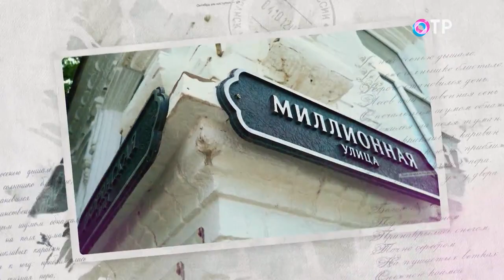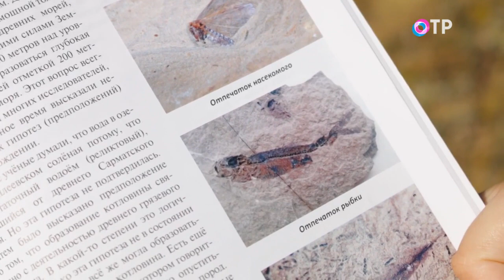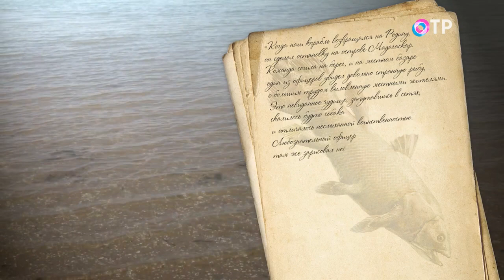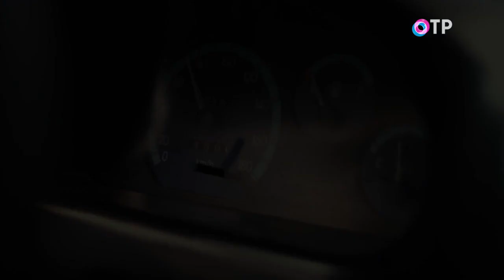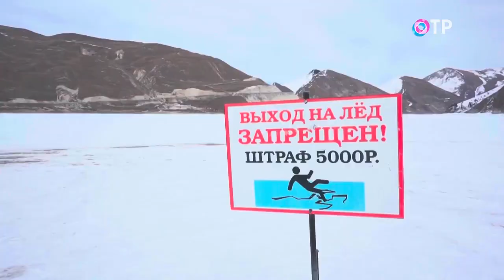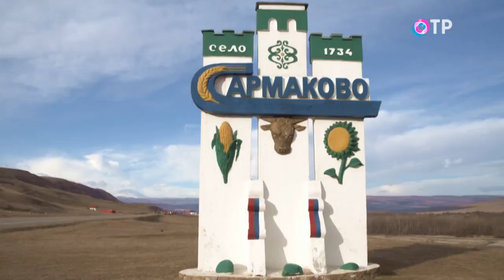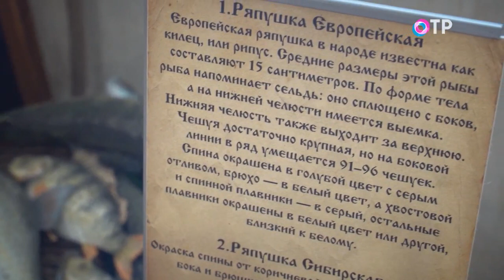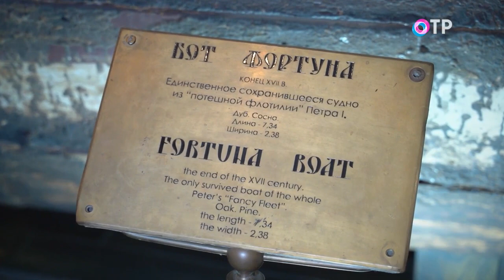Удивительные озера. Как они возникли?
Легенда Кавказа. Как возникло озеро Кезеной-Ам?

Жертвы древнего моря. Чем удивляет вода Сенгилея?

Съемки на натуре. Русалки, подводные каналы и другие загадки озёр Шадхурей.

Удел Александра Невского. Загадки Плещеева озера.